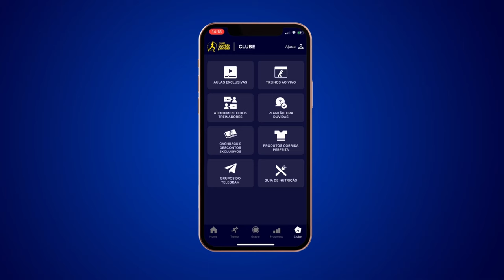Como Correr Mais Rápido | 2 Detalhes Que Não Te Contam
Como correr mais rápido é uma pergunta que nos fazem todo dia. Veja essa resposta rápida e direta.

📲 Baixe nosso aplicativo e acesse aulas e exercícios GRÁTIS que vão te ajudar a correr melhor:

Quer ter resultados na corrida e com saúde? Treine conosco no Clube Corrida Perfeita »